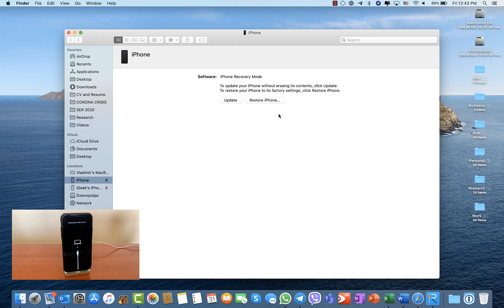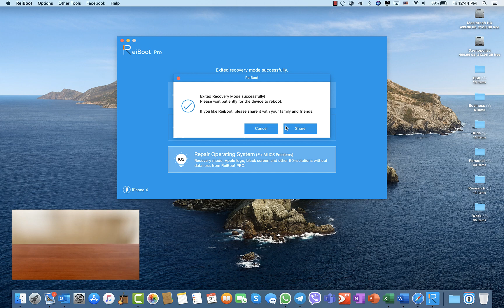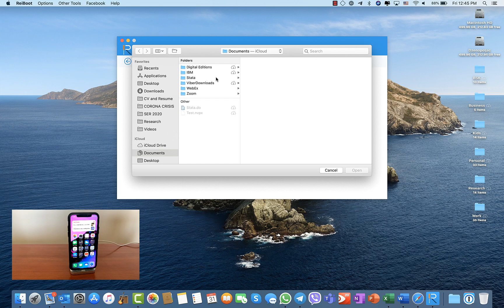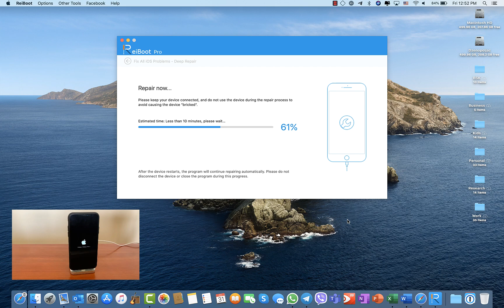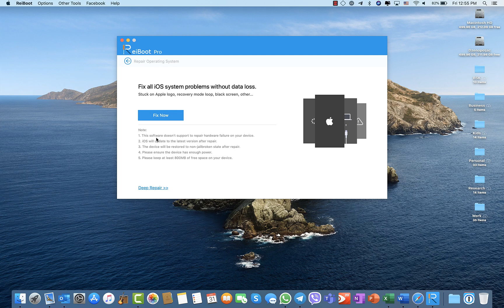How to Fix Any iOS System Issue Without Data Loss - Stuck at Recovery Mode/White/Black Screen & More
In the video I am presenting great software for quick resolution of various iOS problems you might encounter, like stuck at Recovery Mode/White Screen/Black Screen & Many More (iPhone, iPad , iPod).

Tenorshare ReiBoot (Mac) - World's No.1 iPhone Recovery Mode Tool (FREE) & iOS 14 Beta System Recovery Software.